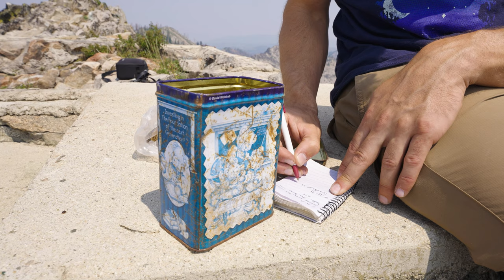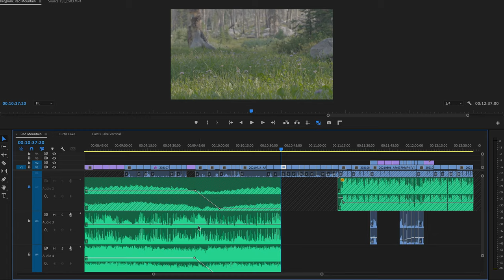TENKARA Fishing CUTTHROAT Trout at Red Mountain Lake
A SOLO backpacking trip to the Red Mountain Lakes of Idaho to do some TENKARA fishing for Cutthroat Trout.
I go backpacking in the forests of Idaho in search of some remote mountain lakes, full of beautiful cutthroat trout. The smokey haze from fires like the Dixie Fire in Northern California created an eerie landscape. But I came for the fishing, and o my, the fishing was good!

🎥 HIRE ME

💺  THE CHAIR I LOVE

📕 THE BOOK I USED TO PLAN THIS HIKE #27

🎒 MY BACKPACKING LOAD OUT FOR THIS TRIP
Osprey Atmos AG 65 Backpack
Nemo Hornet Ultralight Tent
REI Magma 15 Sleeping Bag
Static V2 Sleeping Pad
Klymit Pillow X
Jetboil Stove
Helinox Chair Zero Ultralight
Platypus Gravity Water Filter
Goal Zero Sherpa
Mystery Ranch Bear Spray Holster
Counter Assault Bear Spray
Ultralight Med Kit
Poop Shovel

👕 CLOTHING
Ghost Whisperer Down Jacket
32 Degree Shirt
Smartwool Beanie
Marmot Lightweight Rain Shell
Marmot Lightweight Rain Pants
Trailsmith Woolen Pullover

0:00 Red Mountain
3:00 Finding Camp/Toad/First Fish
6:00 Timelapse Evening
8:00 Tenkara Fishing
10:38 Hiking Out
11:13 More Info